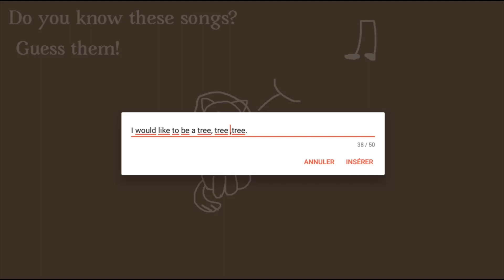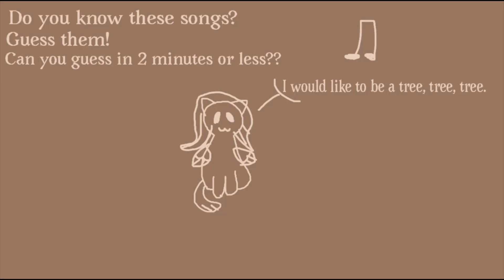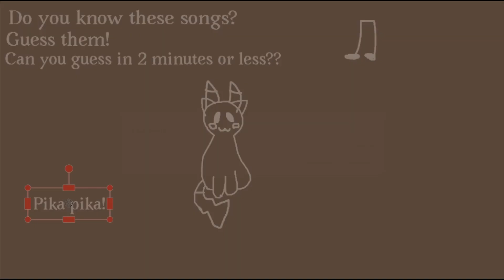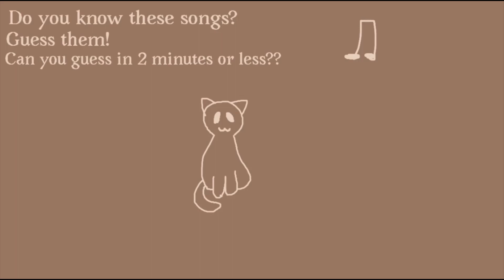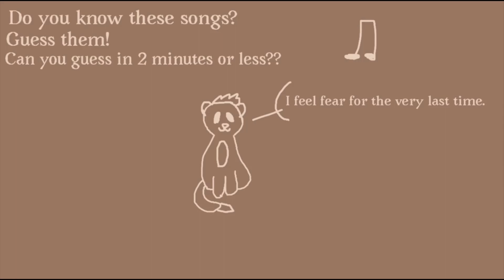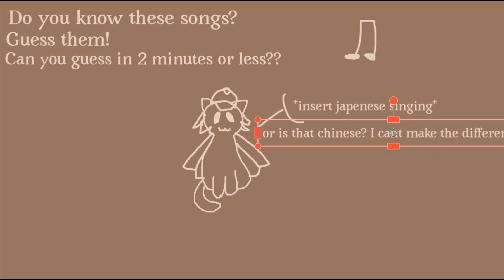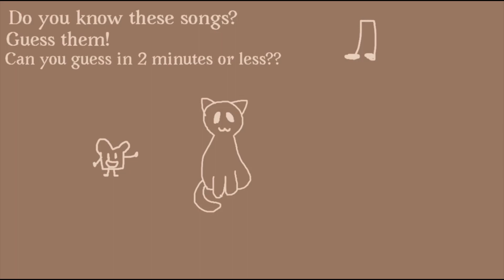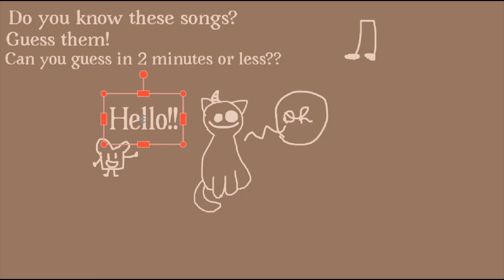Cheapy | Do you know these songs ?